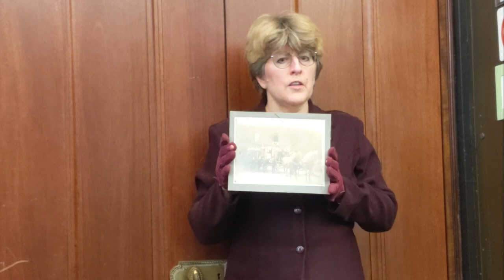Historic Happy Hour - Talking Proud & Staff Photo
Historic Happy Hour is a video series that features artifacts from The Buffalo History Museum's collection centered around conviviality, drink glasses, pubs, breweries, and more.